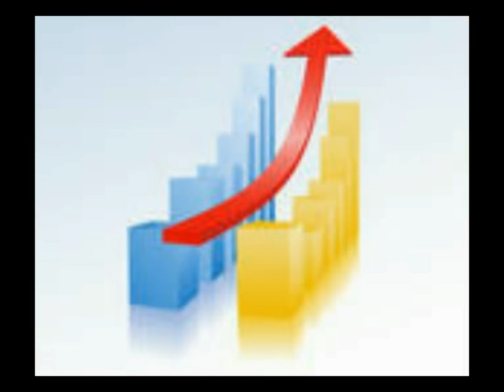intervista radio marconi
7 regole d'oro per mantenere in allenamento le abilità mentali e invecchiare meglio. E ancora alcuni alimenti che possono aiutarci a invecchiare meglio.